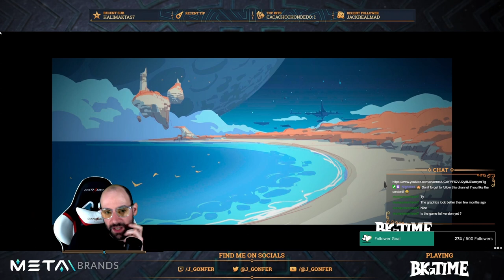Twitch Stream 2023-03-27 - Play 5 Dungeons in Big Time v0.25 mostly as a Quantum Fixer! 🏆 2 NFTs!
VIDEO CHAPTERS
0:00:05 Intro
0:05:20 Start playing
0:08:19 Get Daily and Weekly Bounties
0:14:12 1st Dungeon: 📜 Quantum Shield
0:23:09 1st Dungeon: 📜 Eliminate fauna
0:29:40 1st Dungeon: 💀 Boss Room (1 player)
0:30:25 1st Dungeon: ✅ REWARDS CHEST
0:45:14 2nd Dungeon: 📜 The Scientist Method
0:48:45 2nd Dungeon: 📜 Dimensional Rift
1:07:31 2nd Dungeon: 💀 Boss Room (6 players)
1:09:54 2nd Dungeon: ✅ REWARDS CHEST
1:18:04 3rd Dungeon: 📜 Eliminate fauna
1:20:10 3rd Dungeon: 📜 Soul Drain
1:30:25 3rd Dungeon: 💀 Boss Room (6 players)
1:34:33 3rd Dungeon: ✅ REWARDS CHEST
1:42:38 4th Dungeon: 📜 The Scientist Method
1:46:42 4th Dungeon: 🏆 NFT Dropped!
1:46:58 4th Dungeon: 📜 Soul Drain
1:50:05 4th Dungeon: 🏆 NFT Dropped!
1:58:26 4th Dungeon: 💀 Boss Room (6 players)
2:04:11 4th Dungeon: ✅ REWARDS CHEST
2:04:15 4th Dungeon: 💎 Artifact Fragment!
2:10:36 Exchange x10 💎 Artifact Fragments for... 👀
2:17:45 5th Dungeon: 📜 The Scientist Method
2:21:33 5th Dungeon: 📜 Soul Drain
2:24:06 5th Dungeon: 💀 Boss Room (6 players)
2:27:46 5th Dungeon: ✅ REWARDS CHEST
2:31:00 Ending
2:33:14 Outro

This video is a full Twitch stream on March 27, 2023:
⚠️ Available until May 27, 2023